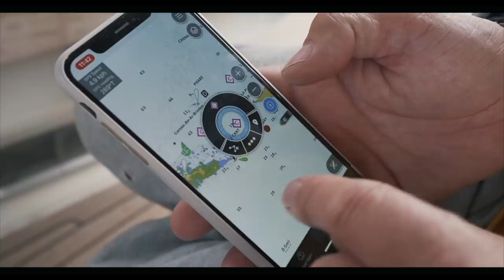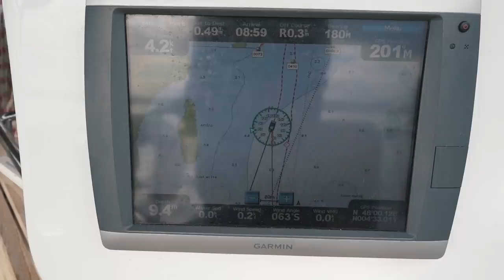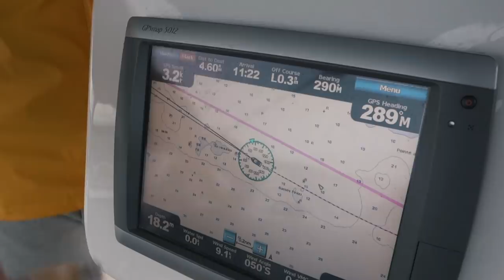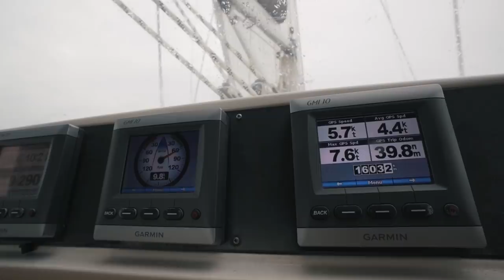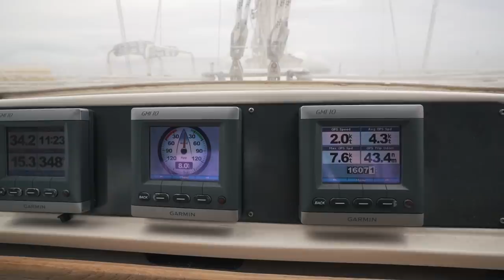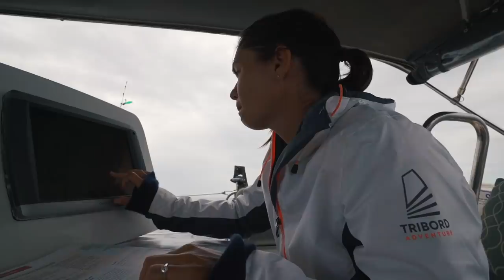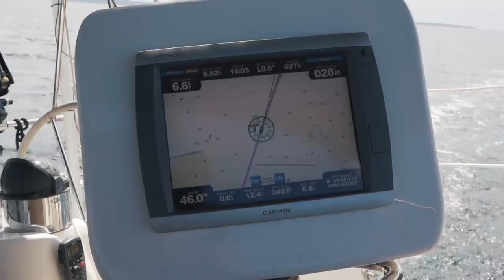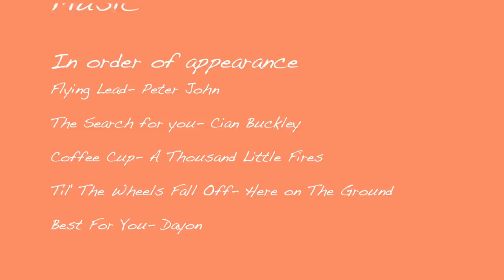The Sail We Fear The Most | Sailing Ruby Rose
Over the years we have sailed the Raz De Sein three times. Preparation gives me sleepless nights every time. The Raz de Sein is after all one of the fiercest tidal gates in the world. Getting your timing right is the difference between one of the best and one of the worst sails you will ever experience.

We have waited ten days for this weather window and today is time to leave. Sailing channels and Sailing Vlogs aside, this can be a real headache for sailors.

Want to see our  travel vlog? All the entries we have written, and all our travel before we started our Youtube channel? Well then this is where you need to look.

MUSIC